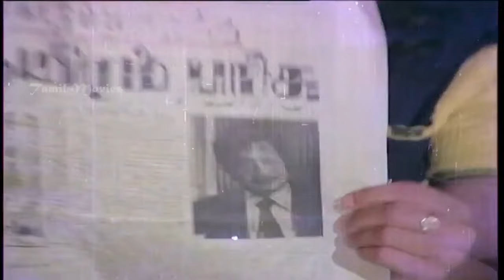Naan Vazhavaippen Full Movie HD Part 4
Naan Vazhavaippen is a 1979 Indian Tamil-language thriller film directed by D. Yoganand. It stars Sivaji Ganesan and K. R. Vijaya in the lead roles. Rajnikanth played an extended cameo. The film was a remake of Hindi film Majboor.

Directed   Dasari Yoganand
Produced    K. R. Vijaya
Written  Aaroor Das (dialogues)
Story   Salim-Javed
Starring  Sivaji Ganesan.K. R. Vijaya.Rajnikanth
Music   Ilayaraja
Cinematography M. Viswanath Rai
Edited b  R. Vittal,T. K. Rajan
Production
company  Ashoka Bros,Vallinayagam Films
Release date 10 August 1979
Country  India
Language  Tamil